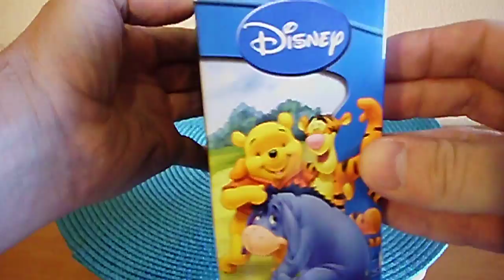Winnie the Pooh Christmas Gift Set with Candy Unboxing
2013 Xmas Gift ideas European Collection: Figures - Cookies - Stickers